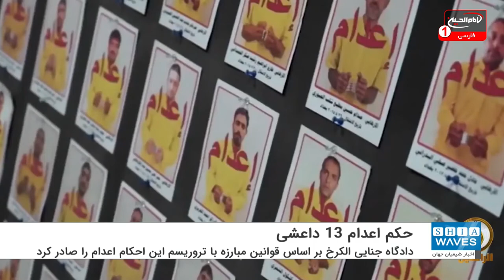صدور حکم اعدام ۱۳ داعشی در عراق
شورای قضایی عالی عراق حکم اعدام ۱۳ تن را به جرم وابستگی به گروه تروریستی داعش صادر کرد.
شورای قضایی عالی عراق اعلام کرد: دادگاه جنایی الکرخ بر اساس قوانین مبارزه با تروریسم احکام اعدام را صادر کرد. این تروریست‌ها همچنین اعتراف کردند که قصد انجام عملیات تروریستی در ماه رمضان سال ۲۰۱۹ را داشتند.
بیانیه دستگاه قضایی عراق تصریح می‌کند که «دادگاه از وجود نام این افراد در فهرست رایانه متعلق به تروریست‌های داعشی نیز اطلاع یافت؛ همچنین سلاح‌ها و اوراق هویت در کنار مهرهای جعلی آنها به وسیله نیروهای امنیتی کشف و ضبط شد.»
نیروهای امنیتی عراق امروز ۱۱ تروریست داعشی را در عملیات‌های مختلف در کرکوک دستگیر کردند. یکی از این تروریست‌ها زن است.
یک منبع امنیتی نیز به رسانه‌های عراقی گفت که نیروهای امنیتی موفق شدند فردی موسوم به امیر داعش در منطقه حاوی العظیم استان دیالی را به هلاکت برسانند. تروریست مذکور در حمله چهار روز پیش داعشی‌ها به یکی از محل‌های استقرار گروه‌های الحشد العشائری در حاوی العظیم زخمی و پس از آن کشته شد.
عراق در سال ۲۰۱۷ میلادی پس از سه سال نبرد، پیروزی بر گروه تروریستی «داعش» را اعلام کرد اما عناصر و هسته‌های پراکنده این گروه تروریستی هنوز در برخی مناطق استان‌های «دیاله، کرکوک، نینوا، صلاح‌الدین، الانبار و بغداد» فعال هستند. گفته می‌شود تعداد تروریست‌های داعشی در هسته‌های خفته آن در سراسر عراق، حدود ۶ هزار نفر است.